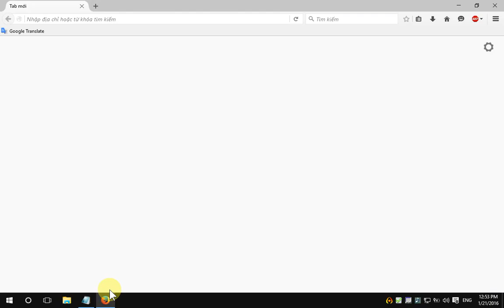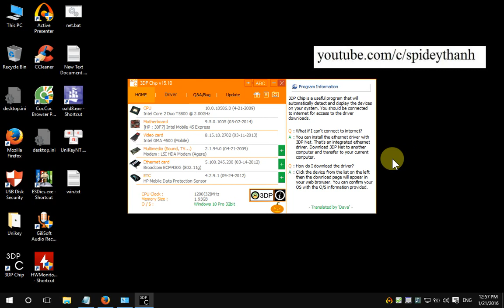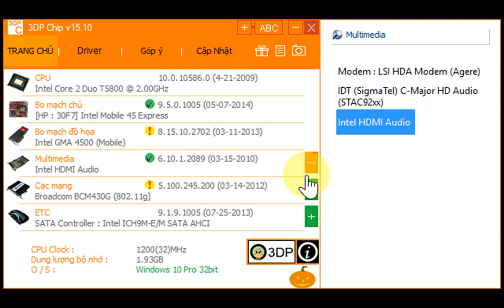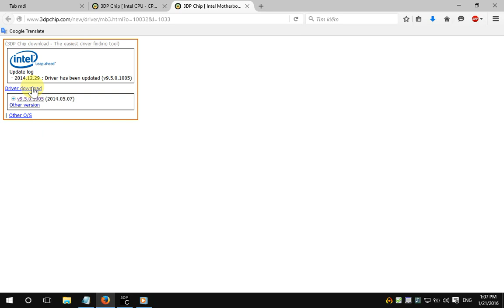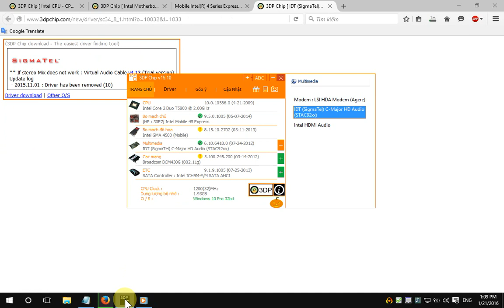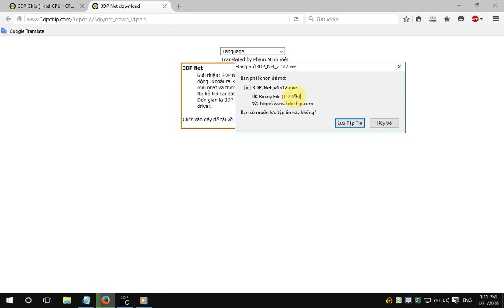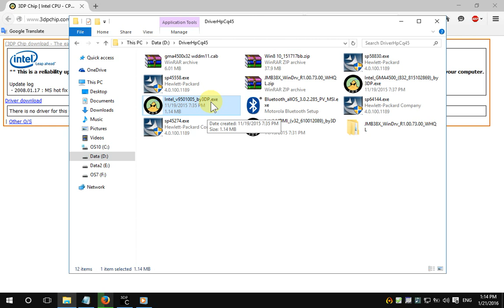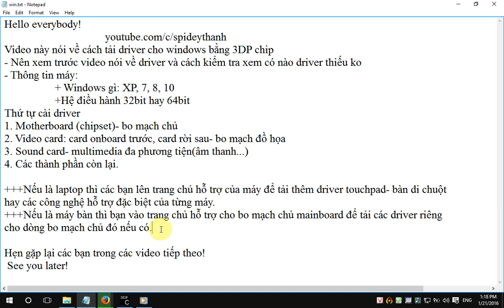Hướng dẫn Download và Cài đặt driver trình điều khiển bằng 3DPchip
Driver là 1 thành phần quan trọng của windows. Nó giúp windows "kết nối" được với các phần cứng, thiết bị trên máy tính. Driver tốt giúp hệ windows chạy tốt, mượt mà. Trong video này mình gợi ý cách tải cách driver mới nhất bằng 1 phần mềm miễn phí 3DP chip.